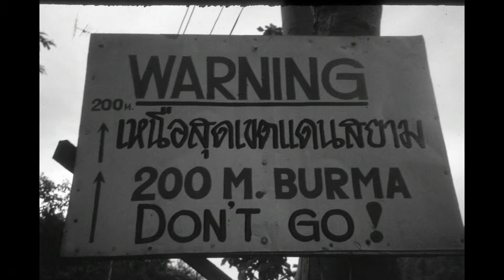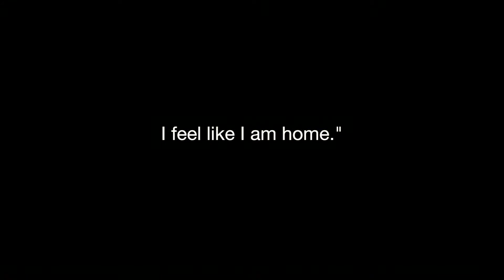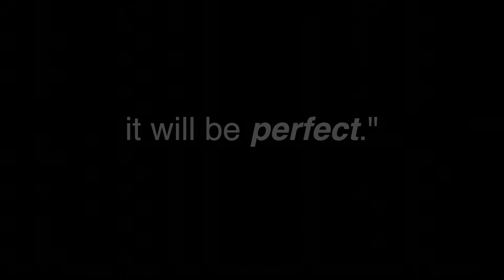At Home in Utica - Cassey's Story - Emily Walek & John Tinkham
F12GEOG311_ewalek.mp4